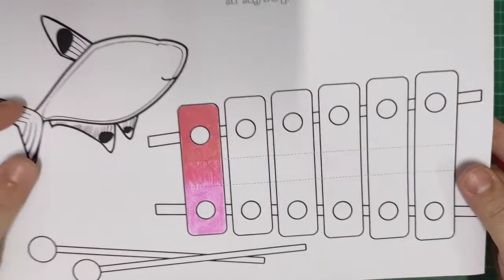Y1_2.27.2 A Xylophone For X-Ray Fish - Colour Blending